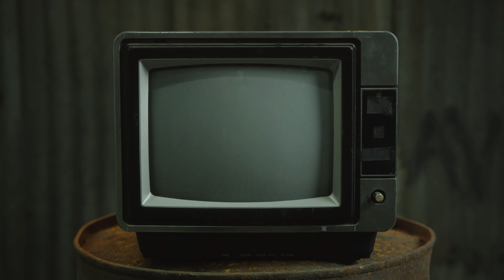Attempting to recreate the 90s VHS look with DaVinci Resolve and my Sony FX30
My first attempt at recreating the home video VHS look. I used all the same footage from my last video. Really happy overall with the way it came out and will definitely use this effect again. One thing I did notice after the fact was I forgot to remove the “play” and “date” text within the video after a few seconds, but oh well you live and you learn. This was all created within Davinci Resolve.

Special thanks to CinePacks for the TV footage. I will link their video below.

Color graded using Phantom Luts and FilmConvert.

Lens: 24mm f/1.4 GM

Editor: DaVinci Resolve

Song (Artlist): A sophisticated Place - John Van Houdt